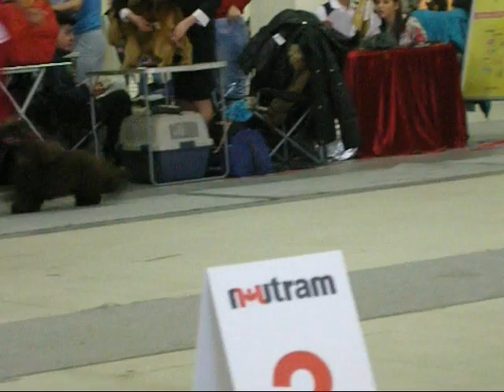Int Show, St-Petersburg 12.02.12 puppies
Int Show, St-Petersburg 12.02.12
puppies
judge Tamas Jakkel